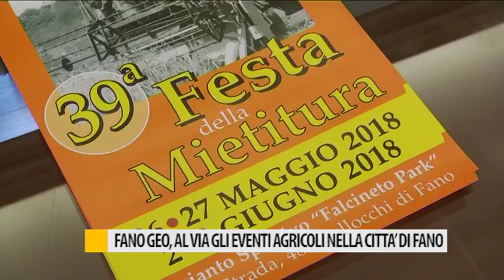Fano Geo, al via gli eventi agricoli nella città di Fano